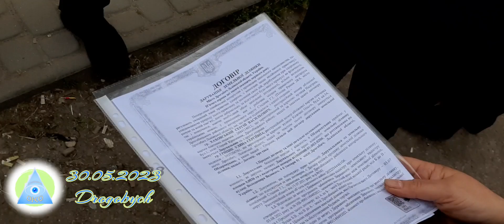Конфлікт назріває . Торговці "п'яного" ринку втратять "робочі" місця через будівництво нових МАФів .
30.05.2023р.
м.Дрогобич .
Назріває новий конфлікт між продавцями "п'яного" ринку і власниками "старих"  МАФів з одної сторони та забудовниками , власниками майбутніх МАФів на вул. П.Орлика в м.Дрогобичі .

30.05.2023 Drohobych city . A new conflict is brewing between the sellers of the "drunk" market and the owners of the "old" MAFs, on the one hand, and the developers, the owners of the future MAFs on the street. P. Orlyka in the city of Drohobych.